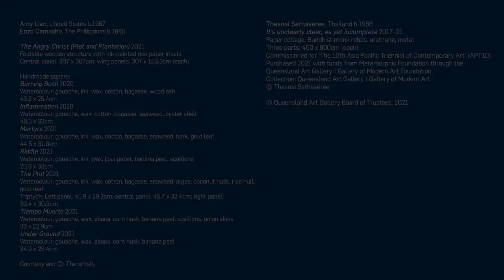Watch our time-lapse as we install Thasnai Sethaseree's large-scale collages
'It’s unclearly clear, as yet incomplete' 2017–21 is the result of more than a year of the artist’s research and has taken almost three years to create. Comprising 30–40 layers of paper on material, including stretched Buddhist monks’ robes, the triptych employs specific papers as content within compositions associated with structural problems in modern and contemporary Thailand, and beyond.

‘The 10th Asia Pacific Triennial of Contemporary Art’ (APT10) / Queensland Art Gallery and Gallery of Modern Art / 4 December 2021—25 April 2022

Thasnai Sethaseree, Thailand b.1968 / 'It’s unclearly clear, as yet incomplete' 2017–21 / Paper collage, Buddhist monk robes, urethane, metal / Three parts: 400 x 800cm (each) / Commissioned for 'The 10th Asia Pacific Triennial of Contemporary Art' (APT10).

Supported by the Australian Government through the Office for the Arts